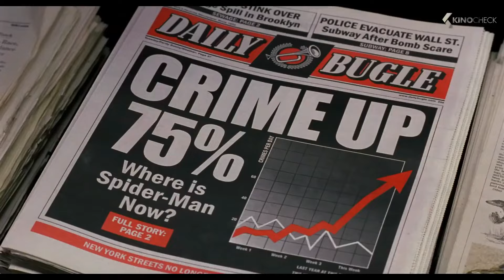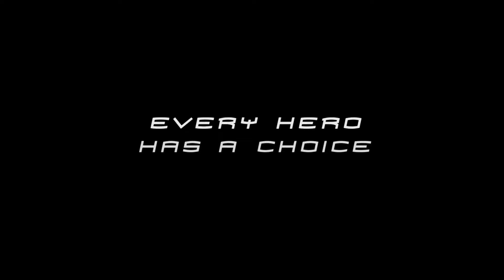Spider-Man Cinematic Universe: All Movie trailers in Chronological Order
🕷️ Swing into action with our 'Spider-Man Cinematic Universe' playlist, where we take you on a thrilling journey through the iconic web-slinger's cinematic adventures!
🎬Watch all the blockbuster trailers in chronological order of release, from the friendly neighborhood beginnings to the epic crossovers.
🌐 Immerse yourself in the evolution of Spider-Man on the big screen, experiencing the highs, lows, and jaw-dropping moments that have defined this legendary superhero's legacy.

Timestamps:
0:00 - Introduction
0:07 - Spider-Man (2002) - Tobey Maguire's Iconic Debut
2:31 - Spider-Man 2 (2004) - The Rise of Doc Ock
4:48 - Spider-Man 3 (2007) - Facing Venom and Sandman
7:16 - The Amazing Spider-Man (2012) - Andrew Garfield Takes the Mantle
9:31 - The Amazing Spider-Man 2 (2014) - A Battle of Electro and Green Goblin
11:53 - Spider-Man: Homecoming (2017) - Tom Holland's High School Adventure
14:05 - Spider-Man: Into the Spider-Verse - Enjoy an animated Spider-Man movie
16:37 - Spider-Man: Far From Home (2019) - European Escapades
19:15 - Spider-Man: No Way Home (2021) - Multiverse Madness